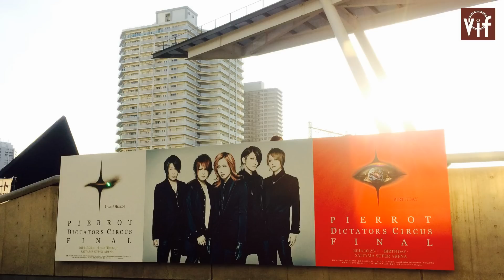【Vif】2014.10.24-10.25「Voice of ピエラー」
2014年10月24日＆25日、PIERROTの約8年ぶりとなる再­結成公演「DICTATORS CIRCUS
FINAL」＠さいたまスーパーアリーナが行われた。両日、ラジオDJの武村貴世子氏が、終演後のファンの声を取材。

PIERROT
DICTATORS CIRCUS FINAL
SAITAMA SUPER ARENA
10月24日（金）- I SAID「HELLO」-
10月25日（土）- BIRTHDAY -